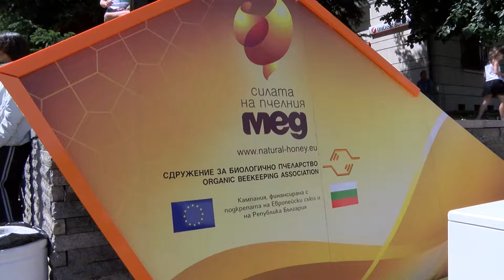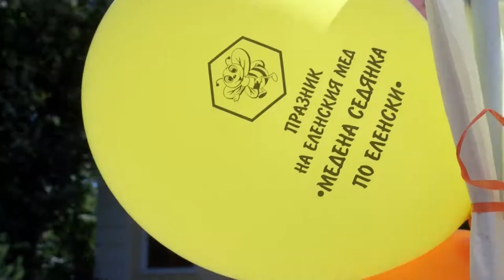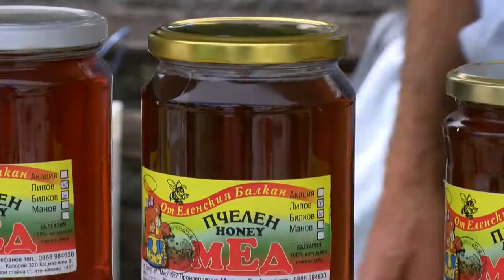Folklorna trapeza 415 HD (September 2017)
Folklore Table / Фолклорна трапеза 415 HD ( септември 2017)
week TV show/седмично предаване
TV Eurofolk

1. „Да знаеш, мамо, да знаеш“- Група за автентичен фолклор към НЧ „Нов път 2011“ – с. Добрич, обл. Хасково
2. „Енкя на Юрдан сучеше“ - Група за автентичен фолклор към НЧ „Нов път 2011“ – с. Добрич, обл. Хасково
3. „Разигра се църно море“ - Група за автентичен фолклор към НЧ „Нов път 2011“ – с. Добрич, обл. Хасково
4. “Копаница” – ТС „Луди млади“ към НЧ „Правда – 1905“ – с. Новачене, общ. Ботевград

1. „Da znaesh, mamo, da znaesh“- Group for authentic folklore at „Nov pat 2011“ Community center – Dobrich villige, Haskovo region (Bulgaria)
2. „Enkya na Yurdan sucheshe“ - Group for authentic folklore at „Nov pat 2011“ Community center – Dobrich villige, Haskovo region (Bulgaria)
3. „Razigra se tsarno more“ - Group for authentic folklore at „Nov pat 2011“ Community center – Dobrich villige, Haskovo region (Bulgaria)
4. “Kopanitsa” – Dance group „Ludi mladi“ at „Pravda – 1905“ Community center – Novachene villige, Botevgrad municipality (Bulgaria)